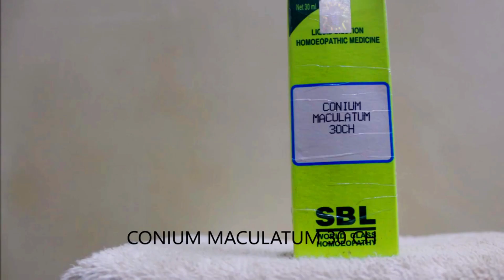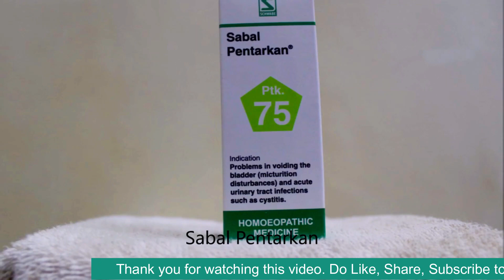Prostate Gland | प्रास्टैट ग्रन्थि के कारण और उपचार | Dr. N. C. Pandey, Sahas Homeopathy, Haldwani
Consult Online through whatsapp@ 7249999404:
Dr Khushboo Pandey  (BHMS, MD Homeopathy, Research scholar) is currently practicing in Haldwani, Uttarakhand
For complete treatment please pay the fee:
Name
Age
Brief Described Health problem: